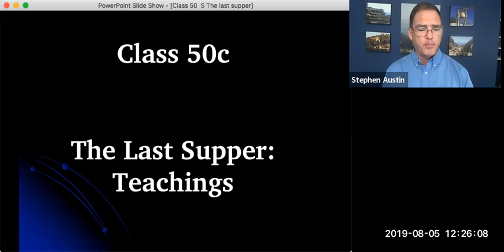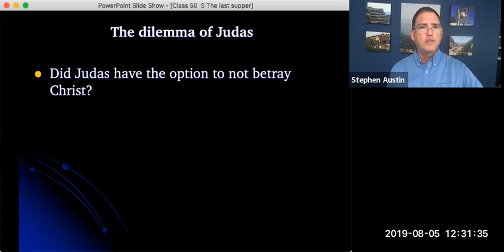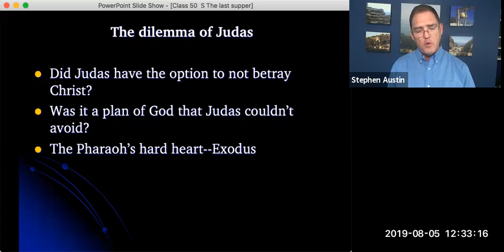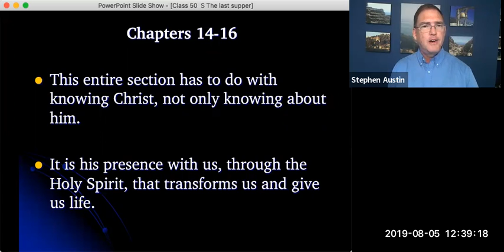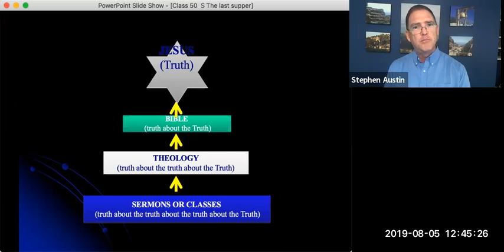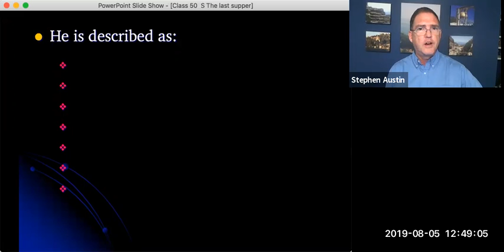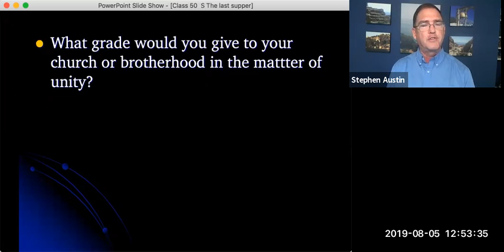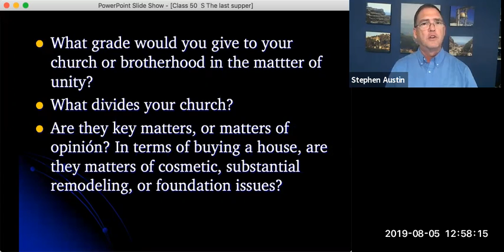724 LIFE OF CHRIST Video 79 of 87